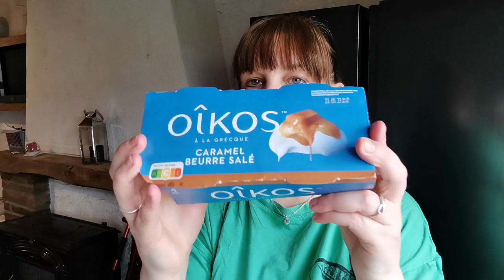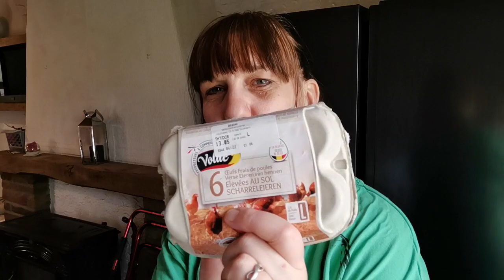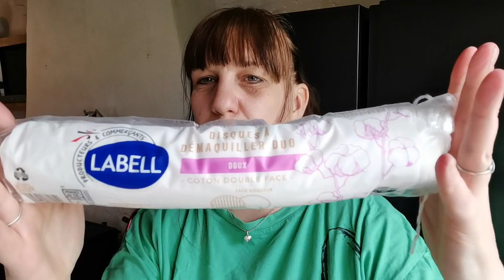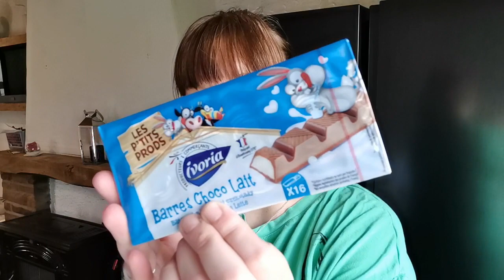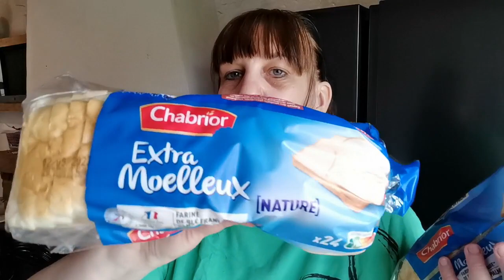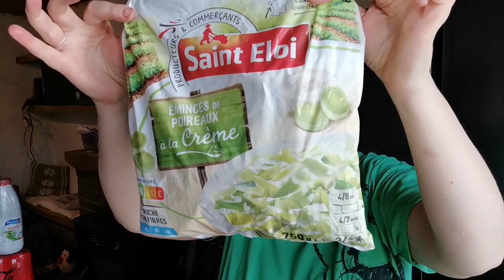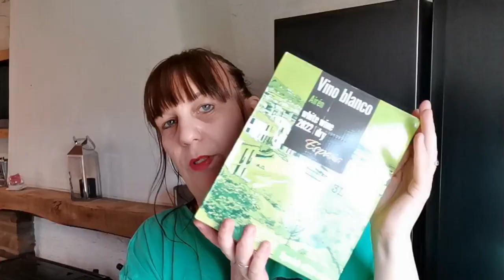RETOUR DE COURSES ,INTERMARCHE ,BUDGET D'UNE FAMILLE NOMBREUSE